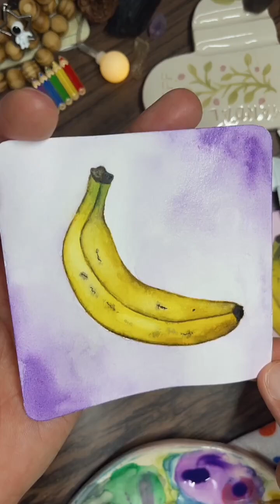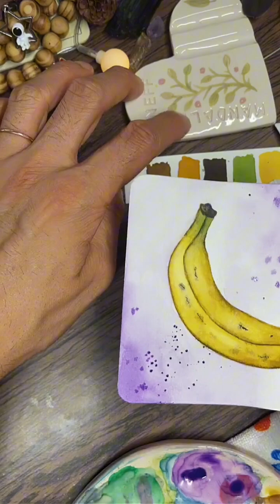ACUARELA FRUTAL: PINTA UNA BANANA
Acompañarme a pintar esta banana, plátano o guineo paso a paso disfrutando de esta tarde noche con un agradable ambiente que nos brinda la naturaleza mientras pintamos.
Espero les guste esta clase y cualquier duda o pregunta que tengan mándenme un mensajito. Nos vemos la semana que viene pintando un paisaje.
Disfruten del fin de semana y de sus trazos coloridos 🎨🖌️✨
Acuarelas @pentel_mexico
Papel XL Watercolor @cansonpaper
Pinceles @transon_art_supplies